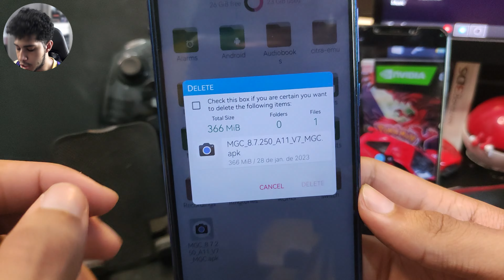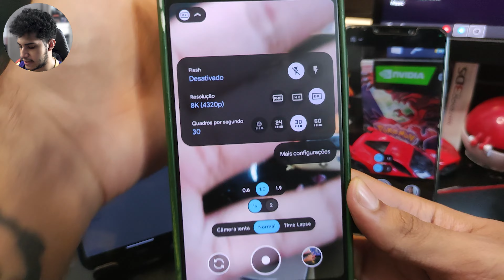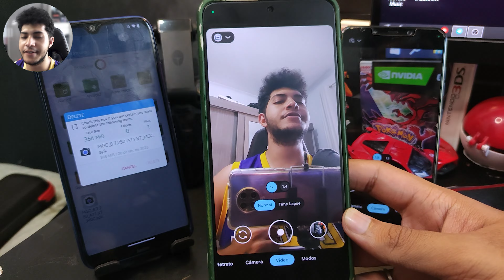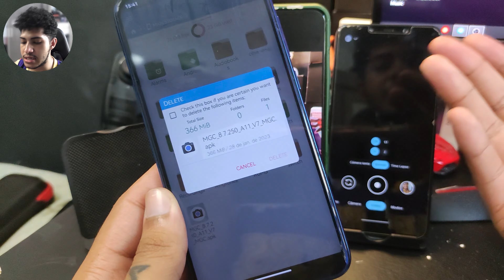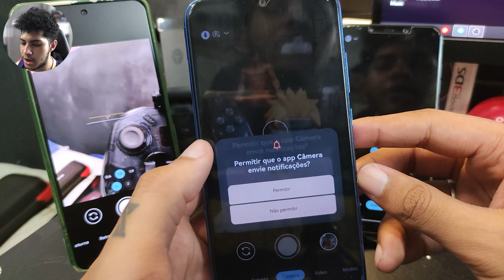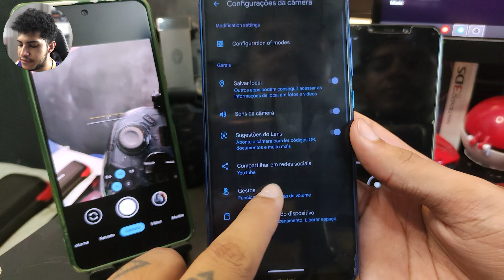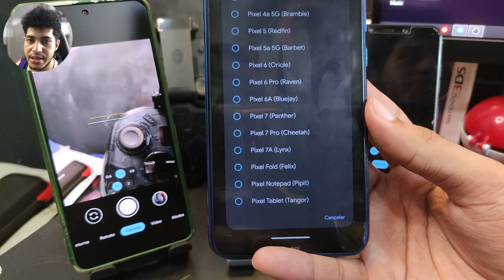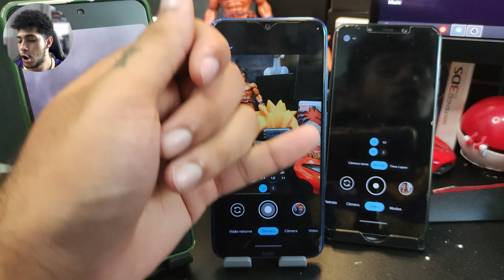ESSA GCAM GRAVA EM 8K E 60FPS NA CAMERA FRONTAL! | GCAM 8.7 BGS MOD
GCAM 8.7 COM GRAVAÇÃO EM 8K 60FPS!